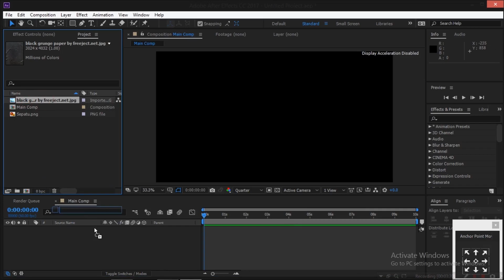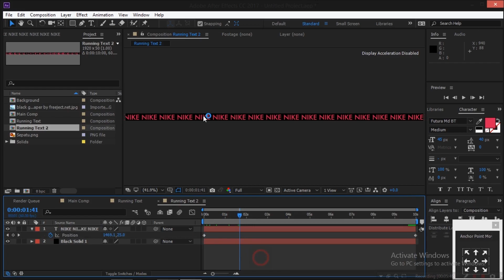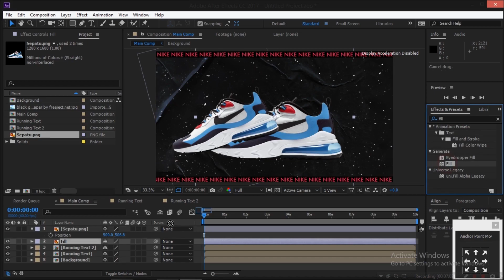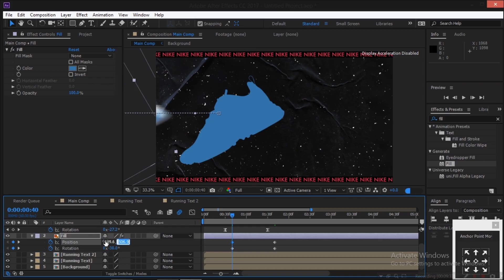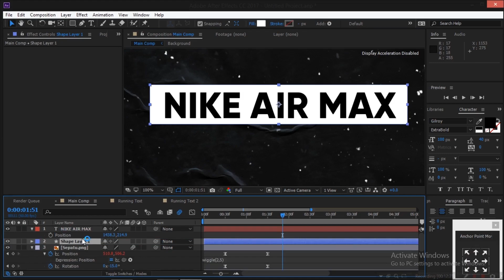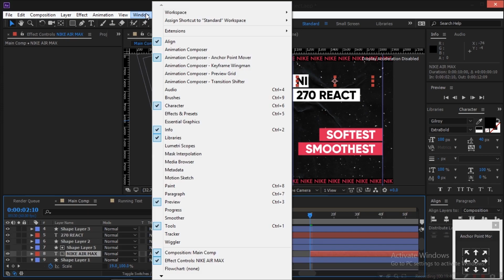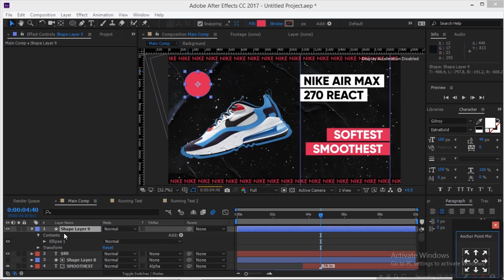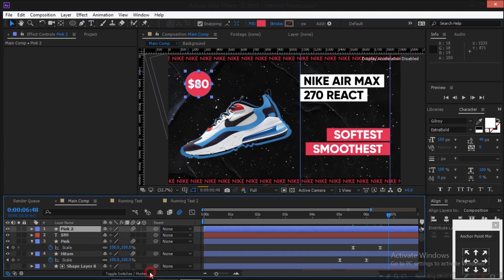Product Advertising Promo Tutorial | After Effects Tutorial Indonesia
Hallo Guys, Welcome to ReFilms
Di video kali ini kita akan belajar cara membuat product advertising promo di Adobe After Effects. Untuk mengikuti tutorial ini kalian perlu mendownload beberapa file yang ada di link dibawah ini

Buat yang mau tanya sesuatu langsung ada tanya di kolom komentar di bawah atau bisa juga lewat social media dibawah ini

Always Be Creative